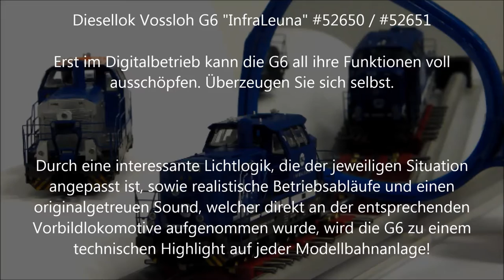PIKO Diesellok G6 Lichtfunktionen 52650 / 52651 MTU Version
Dieses Video wurde heute (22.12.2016)  auf der PIKO Facebook Seite veröffentlicht und zeigt alle Beleuchtungsfunktionen der neuen Expert H0 Lok.